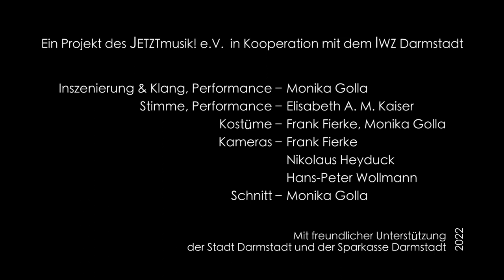Stimmwechsel - Sound-Voice-Performance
"Stimmwechsel" 2022
by Monika Golla and Elisabeth A. M. Kaiser

Excerpts from the sound and voice performance at the 11th International Forest Art Trail Darmstadt.
The starting point is the electro-acoustic composition "Stimmwechsel" by Monika Golla.
The musical piece is based on exotic bird voices and thematises a life cycle and the change between day and night as well as different seasons in several parallel motif strands.

A further time level takes place at the moment of the performance and is played on the one hand by the sound artist herself, using various so-called bird whistles.
And on the other hand by the vocal performer Elisabeth A.M. Kaiser, who creates the third voice of the overall composition by reinterpreting ornithological descriptions of native bird songs.

The costumes were designed by Frank Fierke and Monika Golla.